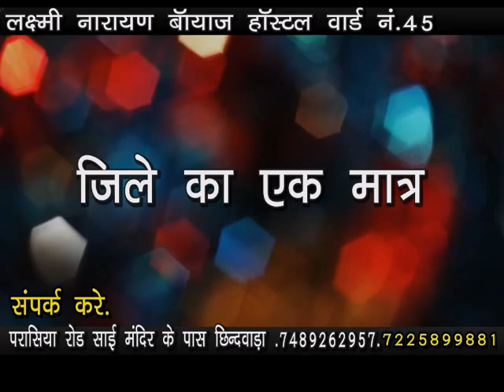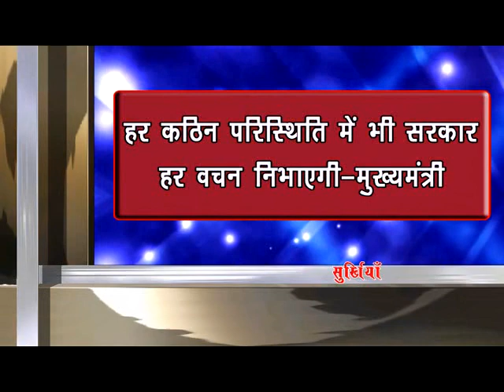chhindwara hulchal 06/07/2019